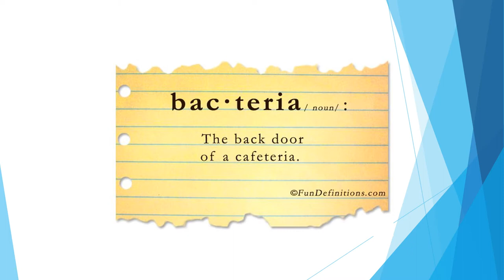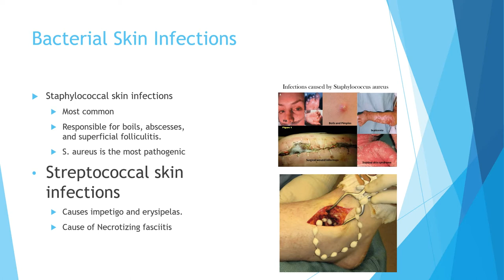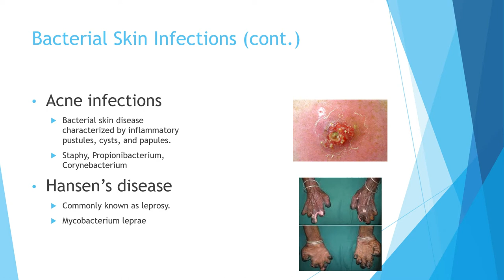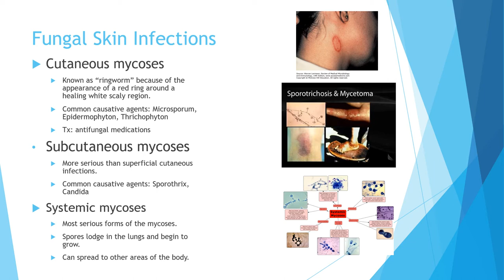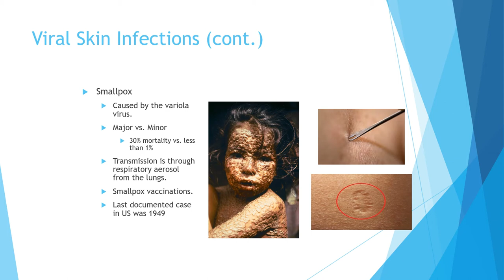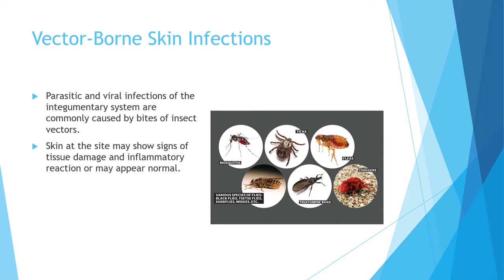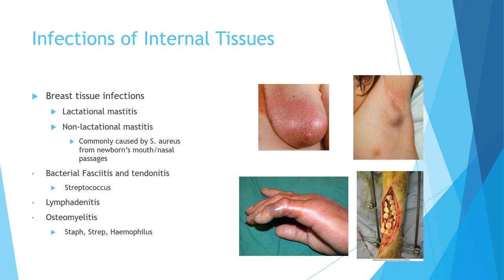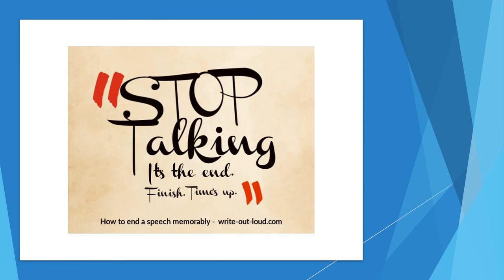CH18 Micro Lecture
Overview of diseases of the skin and internal tissues.